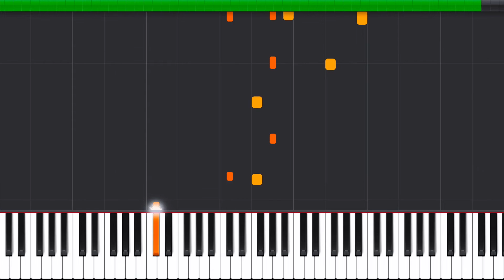4 Non Blondes - What's Up? Synthesia piano tutorial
How to play 'What's Up?' by 4 Non Blondes. Synthesia piano tutorial by William Haviland Piano.

My lullaby arrangement of this classic song from the '90s.

Thank you for listening to my piano music 😚🎹

what's up piano
what's up piano cover
what's up piano solo
what's up piano version
what's up piano tutorial
what's up piano synthesia
what's up piano synthesia tutorial
what's up piano william haviland
what's up piano sheet
what's up piano sheet music
4 non blondes what's up piano
4 non blondes what's up piano cover
4 non blondes what's up piano solo
4 non blondes what's up piano version
4 non blondes what's up piano william haviland
4 non blondes what's up piano sheet
4 non blondes what's up piano sheet music
4 non blondes what's up piano tutorial
4 non blondes what's up piano synthesia
4 non blondes what's up piano synthesia tutorial
whats up piano
whats up piano tutorial
whats up synthesia